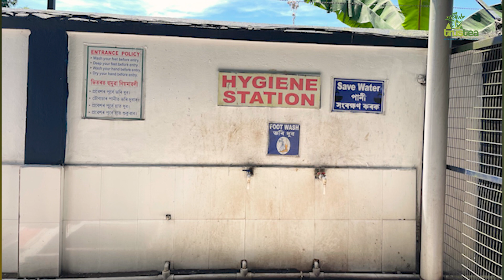Water Conservation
An overview on chapter E2 - Water Conservation
E-learning intro module